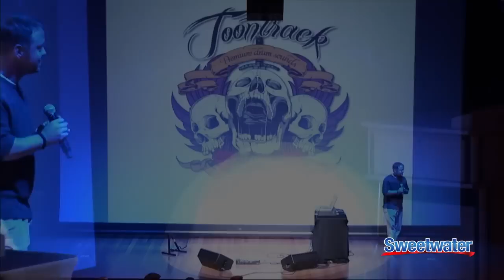Tosin Abasi Workshop Presented by Toontrack - Sweetwater Sound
Check out the Ibanez TAM100 Tosin Abasi Signature he's playing right

The founder of Animals as Leaders is famous for using expanded-range (7- and 8-string) guitars and merging jazz, metal, classical, and other styles to forge his own signature sound. This unique approach has allowed Tosin to cultivate a huge following in the world of modern heavy music. Enjoy as the founder of Animals as Leaders shows off his incredible technical prowess while playing his genre-defying instrumental music.